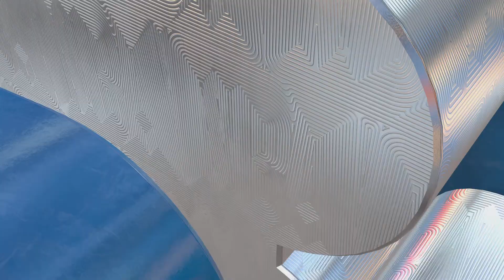NBA 2K23 - THIS NEEDS STOP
All this just to play my next career game. No one asked for this toxic bs